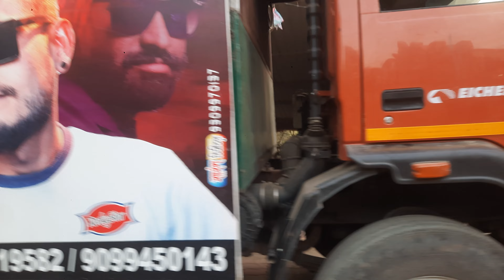way to pogram me kaha bhai kaha